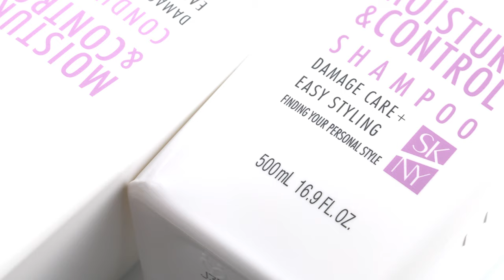Stephen Knoll Moisture Control Shampoo & Conditioner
Stephen Knoll Moisture Control Shampoo & Conditioner to kontrolujący poziom nawilżenia szampon i odżywka do włosów. Te wysokiej jakości azjatyckie kosmetyki pielęgnują przesuszone włosy. Japońskie kosmetyki dbają o wewnętrzną wilgoć i głęboko naprawia zniszczone suchością włosy.
Produkty nagrodzone przez magazyn @cosme w 2019! Bez względu na rodzaj włosów, są idealne dla osób borykających się z rozdwojonymi końcówkami, włosami podatnymi na łamanie, skręcanie i szorstką teksturę spowodowaną suchością. Wyjątkowa formuła zawiera ekstrakt z trufli - bogactwo aminokwasów składowych CMC, które nadają włosom nawilżenie i pielęgnują wilgoć we włosach. Szampon i odżywka mają świeży, kobiecy zapach zielonych kwiatów i piżma. Produkty nie zawierają silikonów i siarczanów. Pojemność do wyboru: 500ml lub uzupełnienie 400ml

Realizacja: japanstore
Sklep ► japanstore.pl

★ JAPANSTORE SOCIAL MEDIA ★